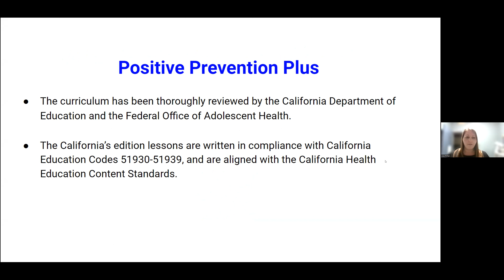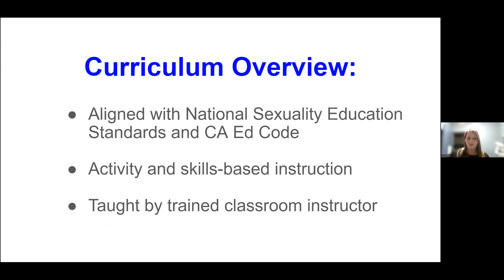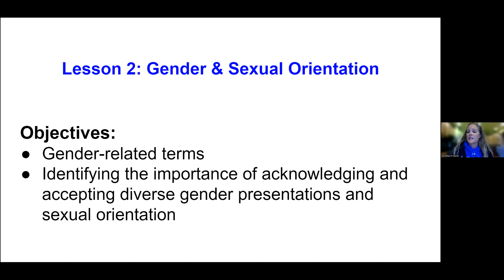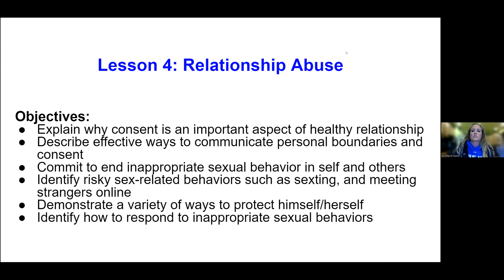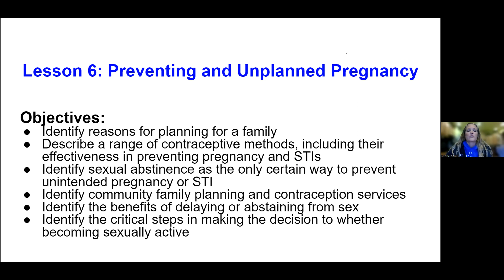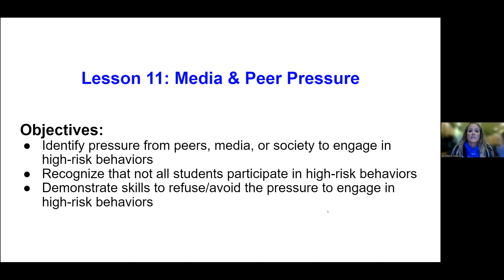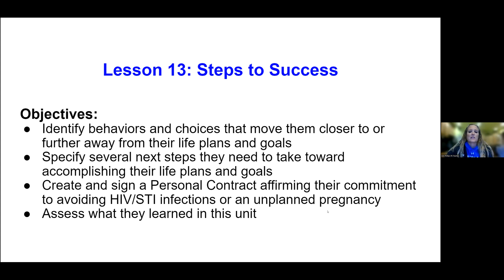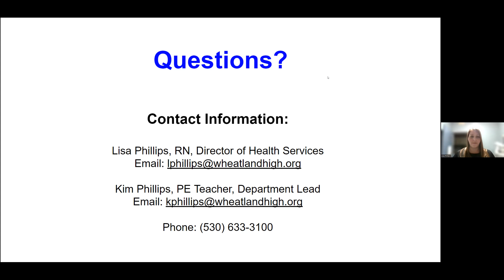Health Choices and Kindness Curriculum Preview Night Video